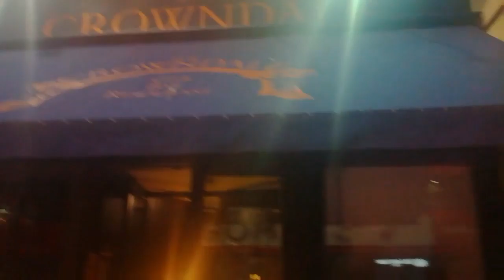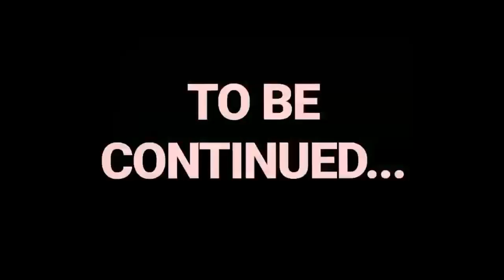Preparing for my last gig with BONES UK - collage vlog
4 minute collage
Preparing for headline show with Bones
See performance in Part 2
DM @nathanhgdrums (instagram) or @thatnathanhgguy (twitter) for questions or suggestions.